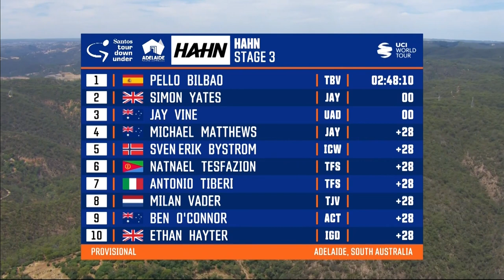Tour Down Under 2023 | Stage 3 Highlights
Stage 3 of the Santos Tour Down Under looked likely to produce a battle for the overall lead, navigating three tough ascents including the famous climb of Corkscrew Road.

Rohan Dennis started the day in the leader's jersey, but riders like Jay Vine, Simon Yates and Pello Bilbao would be aiming to gain an advantage on the Corkscrew.

Watch our Stage 3 highlights to find out how the race unfolded.